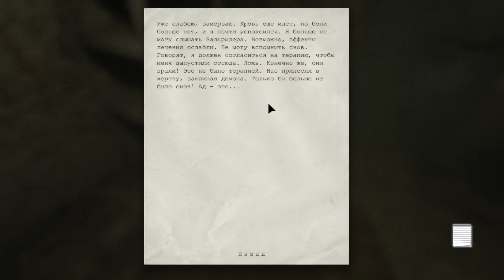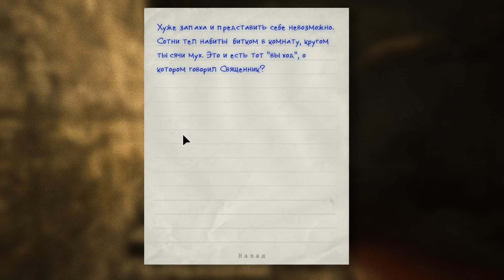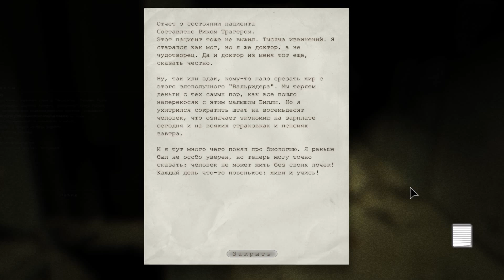Outlast Прохождение - 6 серия [В мужское отделение]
Прохождение игры Outlast. О том, как Майлз выбирался из канализации по пути к мужскому отделению, а также снова ненадолго встретился с Крисом Уолкером.